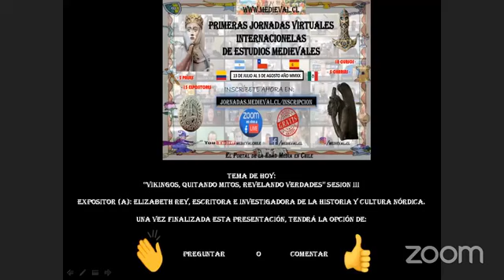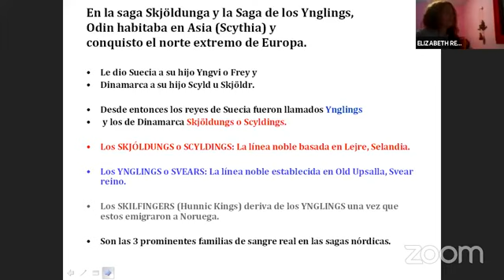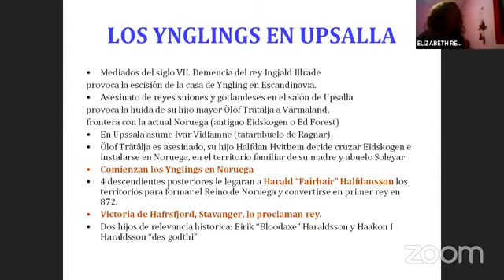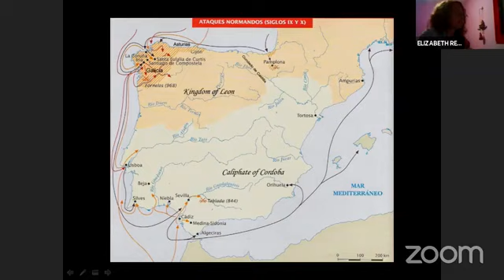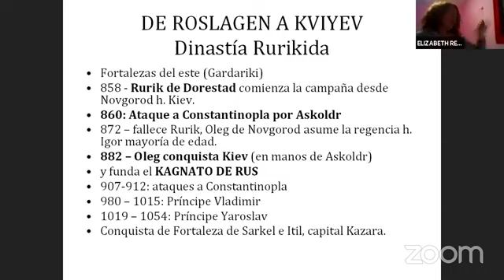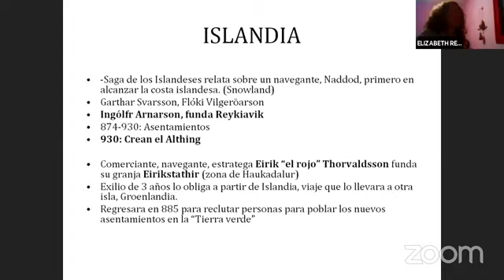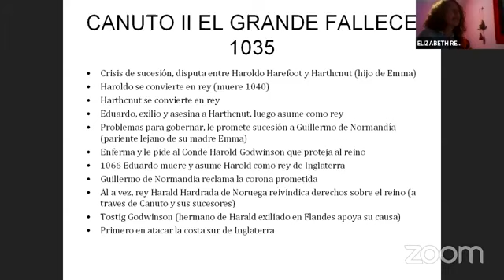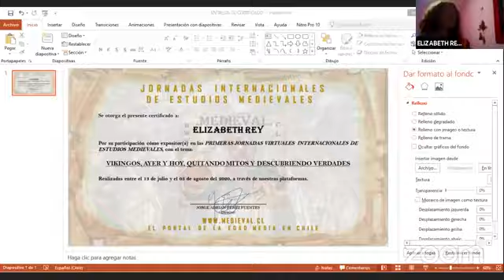3 - LOS VIKINGOS: Legado Vikingo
3 – Legado Vikingo.

Estelas rúnicas – Tipos de Barcas (knörr, drakkar, etc) – el océano, un medio para conseguir objetivos. Diversos viajes y conquistas (América, Europa mediterránea, Mar Báltico, Rusia y Constantinopla)

¿Qué nos dejaron los vikingos? Museos testimonios (Roskilde, Oslo) Asentamientos (Jorvik, Ribe, L’Ans aux Meadows, Jelling, Uppsala, Isla de Man y otras escocesas (dinastía hiberno – nórdica)